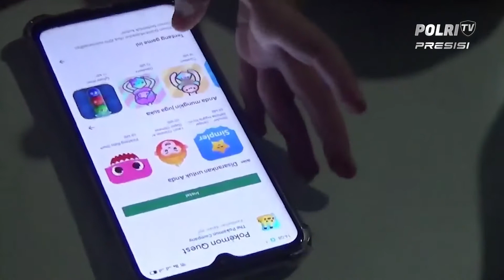Orang Tua di Gowa Congkel Mata Anak Kandung Demi Ritual Ilmu Hitam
Diduga Mengikuti Ritual Ilmu Hitam, Pasangan Suami Isteri Di Gowa Sulawesi Selatan, Tega Menganiaya Dan Mencungkil Mata Anak Kandungnya Sendiri. Akibat Perbuatan Orang Tuanya, Korban Nyaris Mengalami Kebutaan.